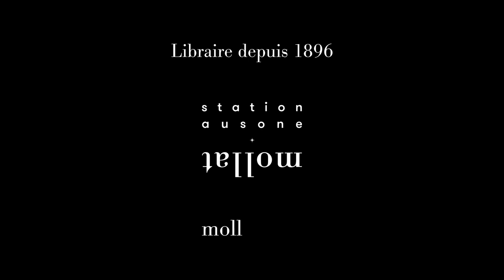Edmond Dziembowski - La main cachée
Edmond Dziembowski vous présente son ouvrage "La main cachée" aux éditions Perrin.